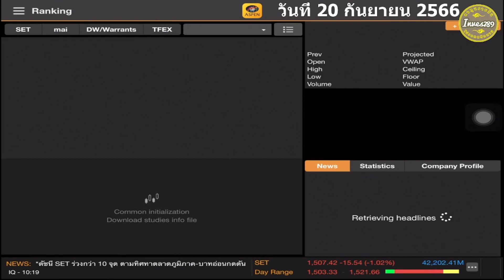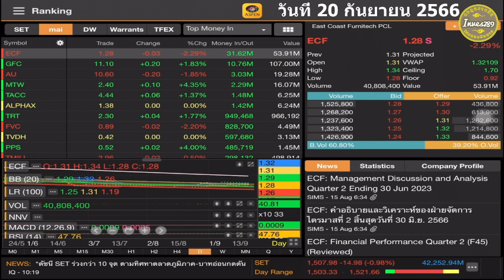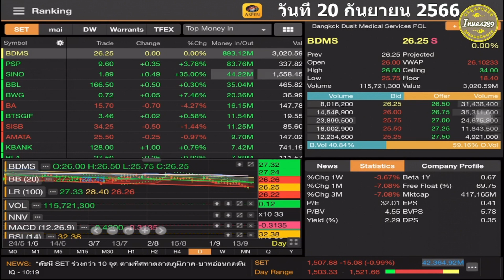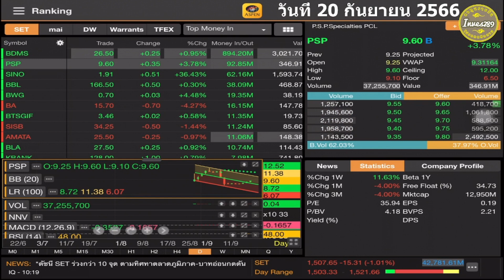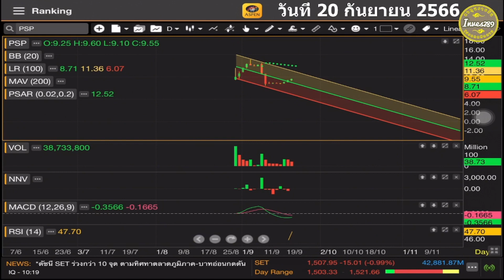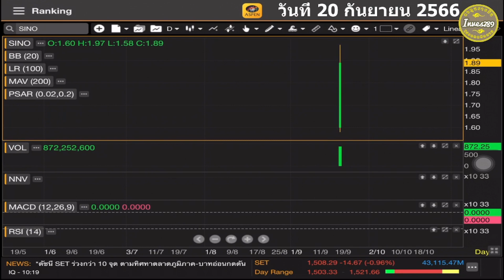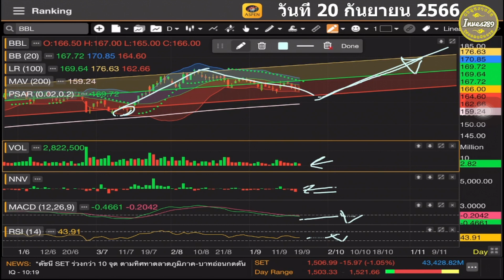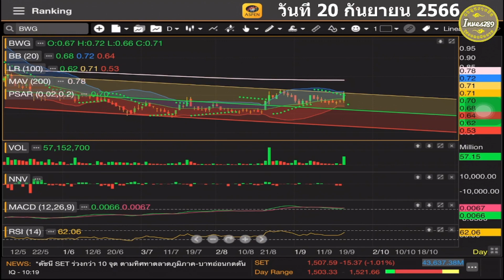SETลงแรง TOP5 MONEY IN STOCK เก็งกำไร BDMS PSP SINO BBL BWG โดย inves789 วันที่ 20 กันยายน 2566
คลิป SETลงแรง TOP5 MONEY IN STOCK เก็งกำไร BDMS PSP SINO BBL BWG โดย inves789 วันที่ 20 กันยายน 2566